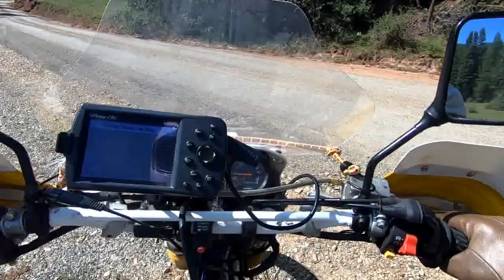2020 Men's Trip Part 5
Les, Steve and Randy riding the loop road to Mora